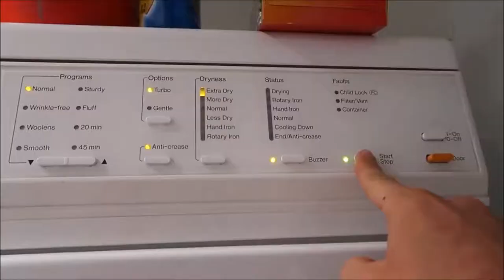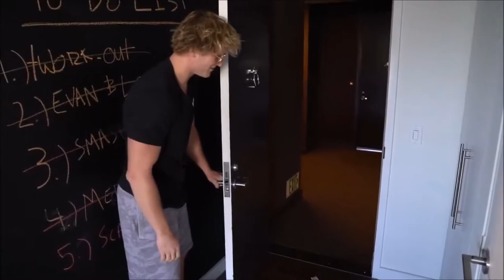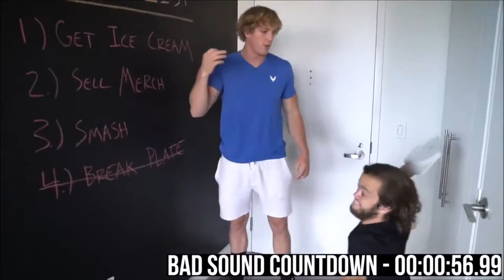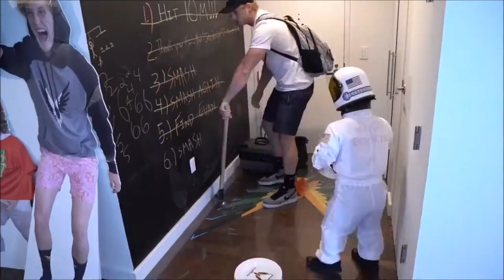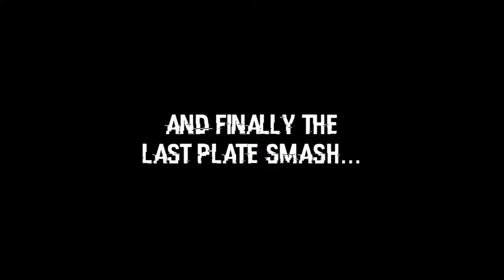EVERY SINGLE TIME LOGAN PAUL HAS BROKEN A PLATE!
About 75 Daily Vlogs ago Logan Paul started SMASHING Plates in his house, Outside Jake Paul Team 10 House and even with the Logang.
Here it is. Every Time Logan Paul Broke A Plate. 1000 Plates Broken... easily.